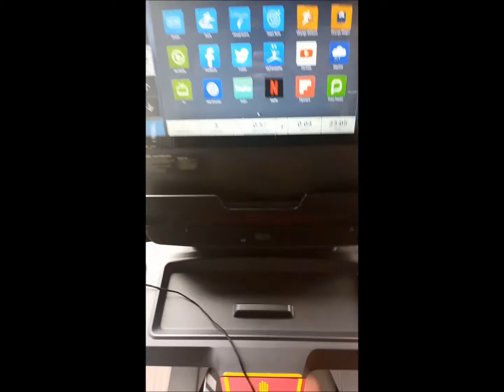Lifted and Lifted Episode 2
checkout Lifted and Lifted Episode 2. Young blaze Jr and All Day Oj hit the weights and hit some Marley.In
this latest edition All Day Oj
puts in work. For tips,
workout training, bookings.
contact ALL Day Oj @
today.
Ig alldayoj Fb Alldayoj twitter